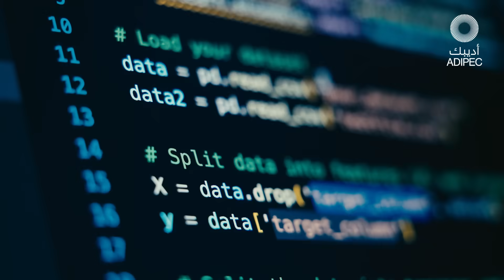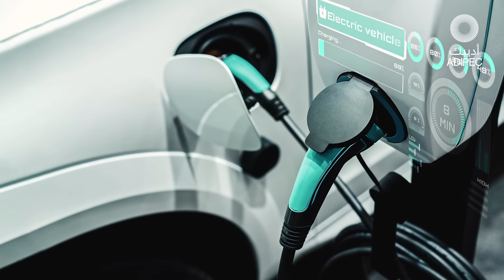ADIPEC 2025 | Where AI meets energy | 3-6 Nov | Abu Dhabi, UAE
As artificial intelligence reshapes industries, it’s driving unprecedented demand for energy and unlocking new frontiers of efficiency. Join us at ADIPEC 2025 as industry leaders explore how AI is accelerating productivity, redefining power needs and creating opportunities for innovation across the global energy system.